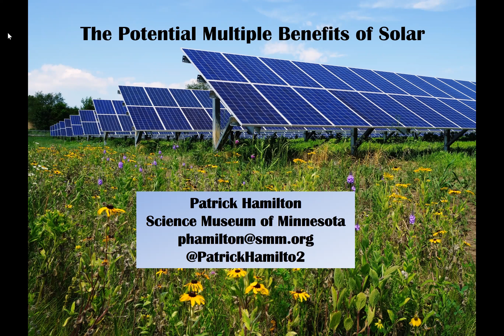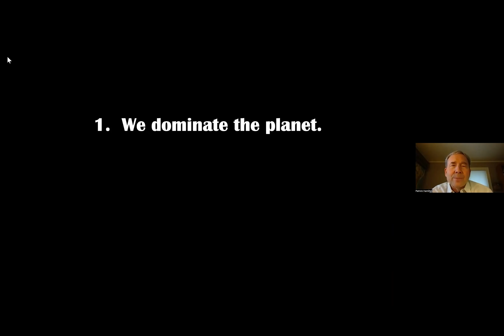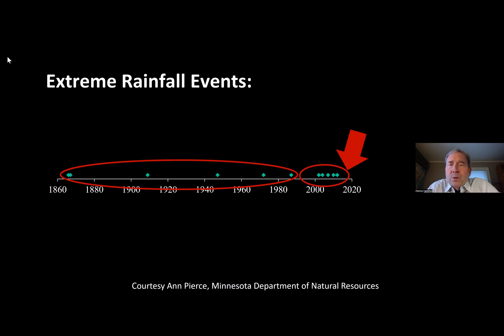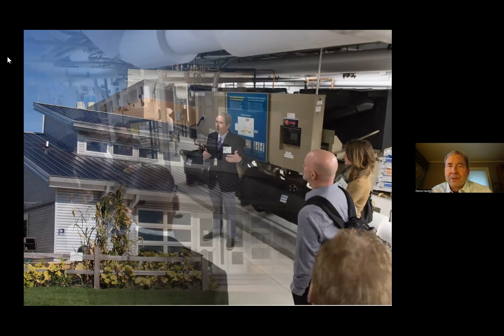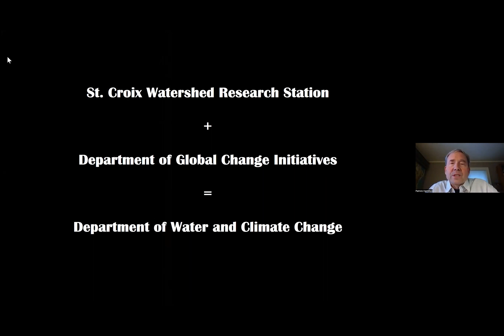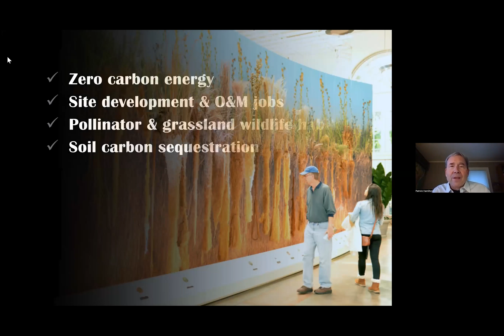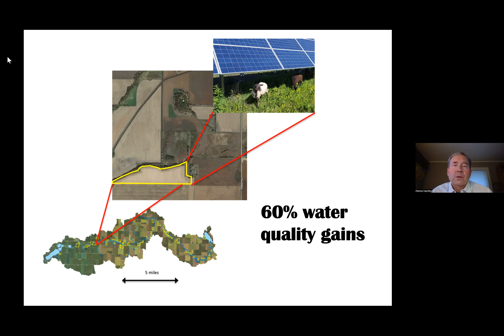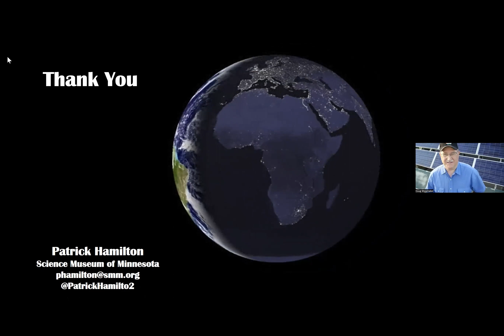The Potential Multiple Benefits of Solar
Solar energy offers the potential to demonstrate a more cohesive approach to the state’s escalating water quality, biodiversity, and climate change challenges. Solar arrays are likely to crop up on hundreds of thousands of Minnesota’s rural acres in coming years. The more deliberate placement of solar on Minnesota’s croplands with pollinator-friendly perennials could yield significant water quality, wildlife, and climate adaptation benefits. Solar energy won’t resolve all of the issues that we face. But thoughtfully sited, it could demonstrate that perhaps how we realize even more shared economic and environmental benefits is to create more opportunities to serve the needs of multiple constituents. Patrick Hamilton, Director of Climate Change, Energy and the Environment and member of the Science Museum of Minnesota’s Department of Water and Climate Change presented this speaker series on March 17, 2022.